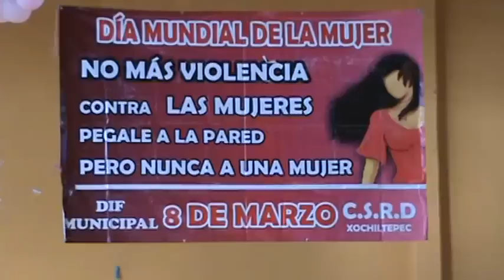Dia Internacional de la Mujer - Xochiltepec, Puebla. 2010.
Un corto video del evento celebrado en Xochiltepec para las Mujeres.